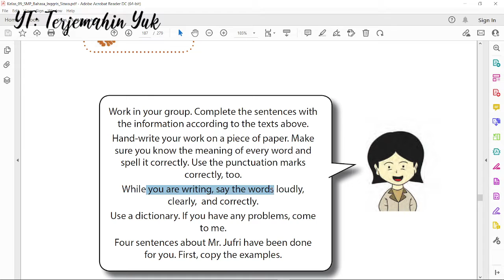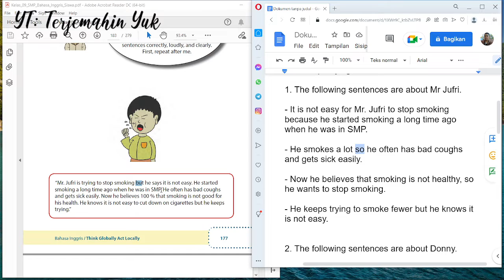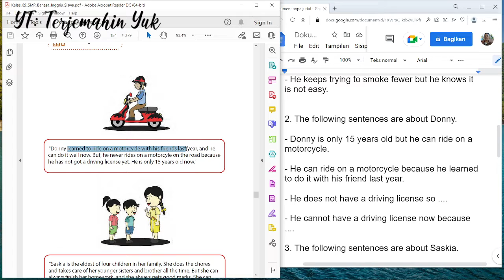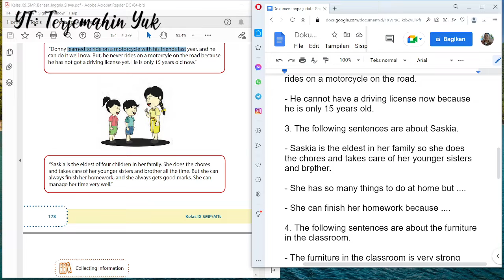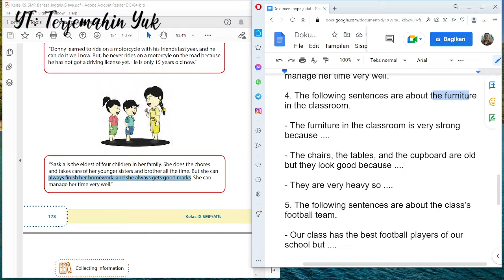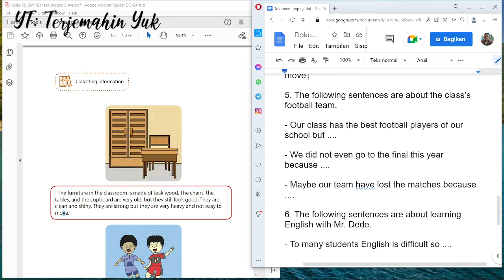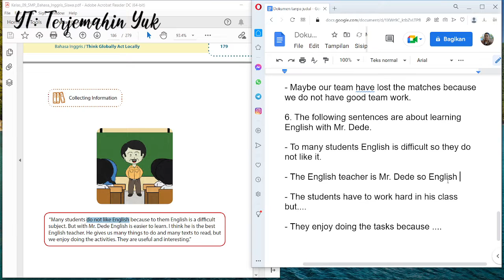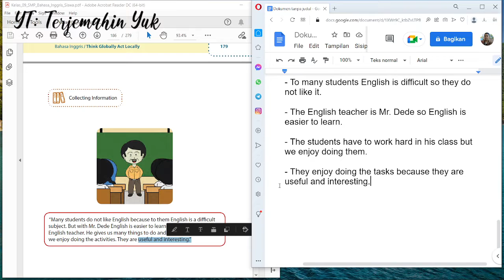Hal. 181-182 kelas 9 Terjemahan Buku Bahasa Inggris SMP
1. The following sentences are about Mr Jufri.

- It is not easy for Mr. Jufri to stop smoking because .

- He smokes a lot so .

- Now he believes that smoking is not healthy, so .

- He keeps trying to smoke fewer but .

1. The following sentences are about Mr Jufri.

- It is not easy for Mr. Jufri to stop smoking because he started smoking a long time ago when he was in SMP.

- He smokes a lot so he often has bad coughs and gets sick easily.

- Now he believes that smoking is not healthy, so he wants to stop smoking.

- He keeps trying to smoke fewer but he knows it is not easy.

2. The following sentences are about Donny.

- Donny is only 15 years old but he can ride on a motorcycle.

- He can ride on a motorcycle because he learned to do it with his friends last year.

- He does not have a driving license so he never rides on a motorcycle on the road.

- He cannot have a driving license now because he is only 15 years old.

3. The following sentences are about Saskia.

- Saskia is the eldest in her family so she does the chores and takes care of her younger sisters and brother.

- She has so many things to do at home but she can always finish her homework, and she always gets good marks.

- She can finish her homework because she can manage her time very well.

4. The following sentences are about the furniture in the classroom.

- The furniture in the classroom is very strong because it is made of teak wood.

- The chairs, the tables, and the cupboard are old but they look good because they are clean and shiny.

- They are very heavy so they are not easy to move.

5. The following sentences are about the class’s football team.

- Our class has the best football players of our school but we never won the Principal’s cup.

- We did not even go to the final this year because we lost the match with Class 9B.

- Maybe our team have lost the matches because we do not have good team work.

6. The following sentences are about learning English with Mr. Dede.

- To many students English is difficult so they do not like it.

- The English teacher is Mr. Dede so English is easier to learn.

- The students have to work hard in his class but we enjoy doing them.

- They enjoy doing the tasks because they are useful and interesting.